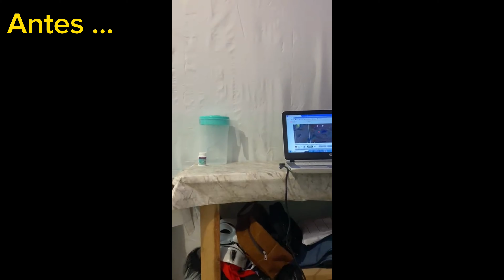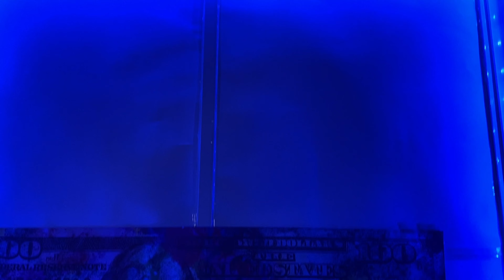Estudio para YouTube Súper Económico: Paso a Paso.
"¡Ilumina tu Mundo con Estilo! Descubre en este tutorial cómo crear un asombroso setup con luces RGB sin gastar una fortuna. Te mostraremos trucos ingeniosos y opciones asequibles para transformar tu espacio en un paraíso de colores. ¡No te pierdas la magia de la iluminación asequible y dale vida a tu setup sin romper el banco! 💡✨ RGBSetup EconómicoYEstilizado" el mejor setup